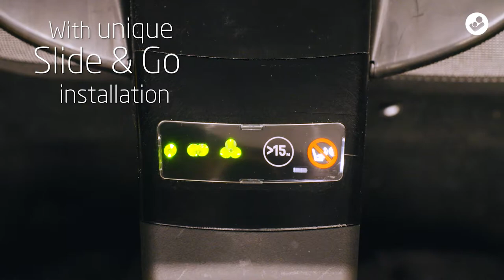Maxi-Cosi I Jade car cot I Technical safety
Suitable from birth to approx. 6 months, the NEW Jade car cot allows your baby to stay sleeping on long car journeys or during day-to-day activities. Thanks to its 180° soft touch inlay, providing the perfect lie-flat position, & its 3-point safety harness, Jade cleverly combines the safety of a car seat with the sleep comfort of a carrycot.

With its modern design & leather finishing, Jade becomes a very stylish pram within just seconds on any compatible Maxi-Cosi pushchair & the unique Slide & Go ISOFIX installation on the 3wayFix base offers optimal convenience when securing little one back into the car.